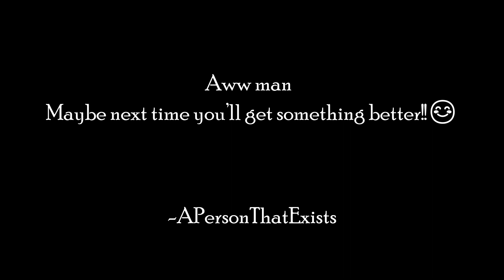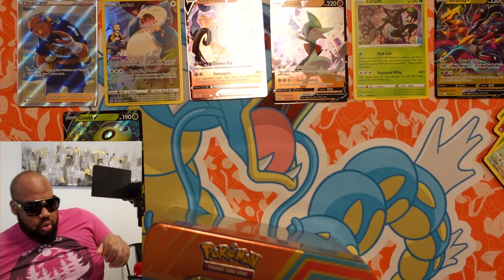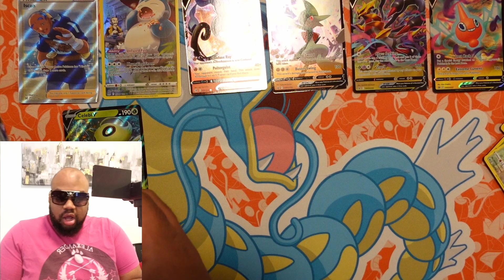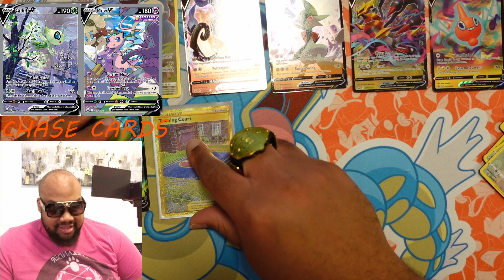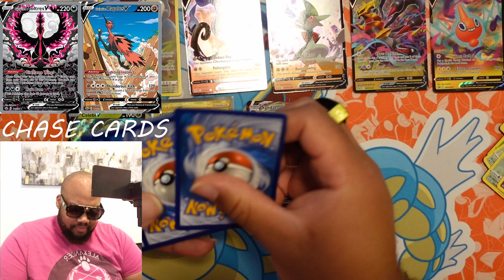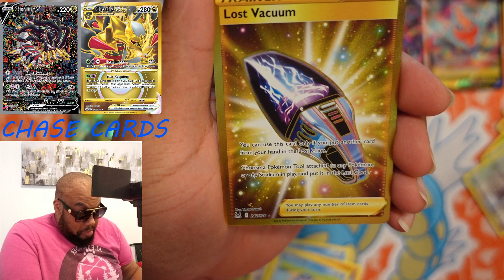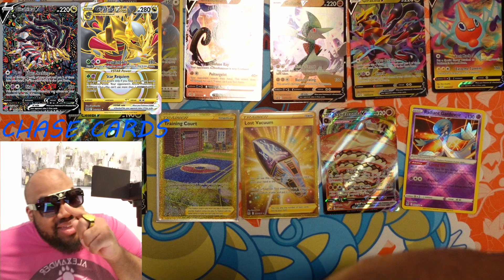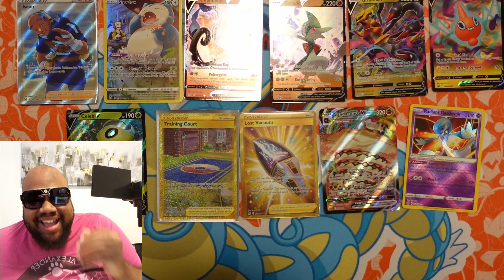Pokémon Hidden Potential V Tin OPENING! Part 3